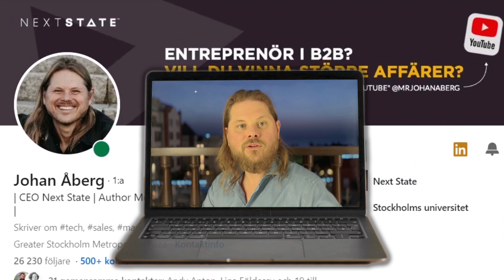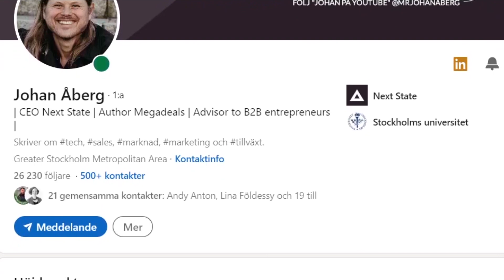Så tjänar du miljoner med LinkedIn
För mitt bolag har LinkedIn genererat många tiotals miljoner i intäkter med hjälp av LinkedIn sedan några år tillbaka. Är du entreprenör i tjänstesektorn och vill öka intäkterna med LinkedIn och social selling? Då ska du titta på den här videon.